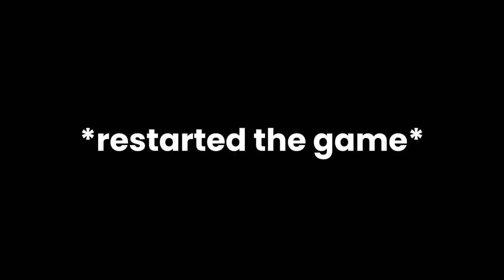I Became A Roblox NEXTBOT…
In this video me and my friend Dylan (Meteor251) play our own custom game on Roblox and turns out I'm in it...

0:00 - awesome intro
0:13 - funny gameplay
9:50 - amazing outro